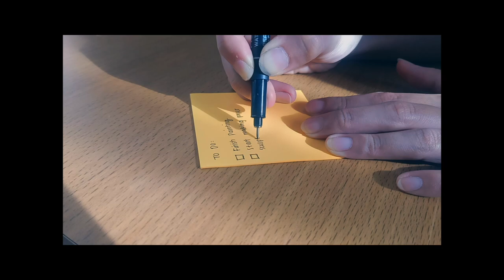PAINT WITH ME || End of Semester Part I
HEY EVERYONE!

First of all, sorry I didn't realize I repeatedly mentioned how I liked everything organized and clean 😂
SHORT INTRODUCTION!
Hello, I'm Michelle, currently a student at the Bandung Institute of Technology, Indonesia. I'm majoring in Fine Arts and this is just a short video of me doing one of my assignments from studio class! I'm really happy to be able to share with you my painting process, even though for this video I didn't record it from the start, but I personally it's good enough to start! 🤗

 AND YES! THERE WILL BE PART 2 AND 3!

I'm open to receiving feedback and suggestions about this video or what I should do in the future, recommend me a song or film to watch or listen to while painting! ✨✨✨

Check out Part II!

note:
sorry if I use English because it's more comfortable using English, but I provide captions and if it turns out that there are many who want me to speak using Indonesian, let me know 🙆🏻‍♀️

Songs used in the video:
Explain it at the Coffee Shop - Ashton Edminster
Daydream - Reggie San Miguel
Far Away - Terry Saige